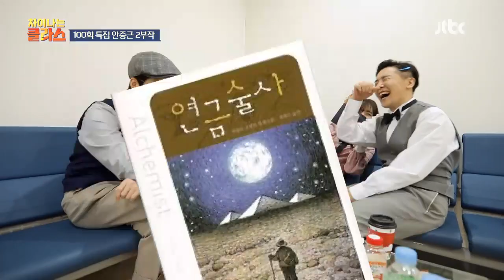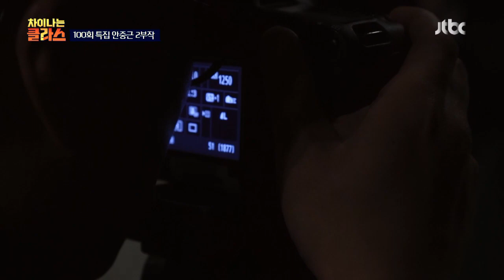[100회 특집] 〈차이나는 클라스〉 촬영장 깜짝 선공개 (feat. 백투더 1919년)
〈차이나는 클라스〉 100회 특집 2부작
′3.1 운동 100주년 안중근 의사를 돌아보다′

지금까지 이런 비주얼은 없었다!
이것은 현대인가， 100년 전인가？
모던한 컨셉으로 변신한 학생들★

＂100회까지 올 수 있었다는 것은
모두 시청자 여러분들의 사랑 덕분♡＂

〈차이나는 클라스〉 100회 특집! 3월 6일， 13일에 만나요~